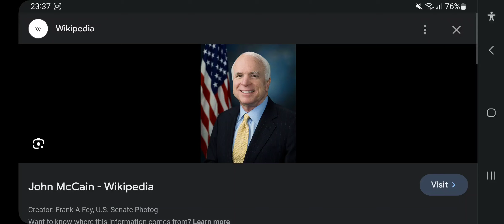6th Anniversary Of John McCain's Death